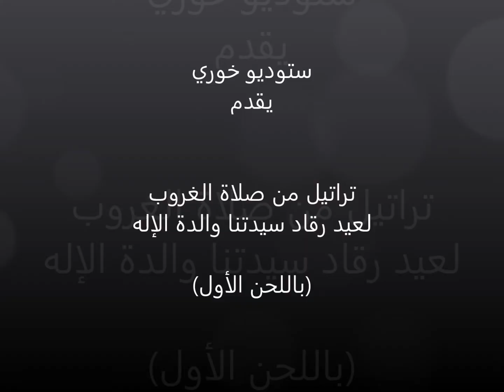تراتيل من صلاة غروب عيد رقاد والدة الإله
تراتيل من صلاة الغروب
لعيد رقاد سيدتنا والدة الإله - (باللحن الأول)

ترتيل: جوقة أبرشية طرابلس والكورة وتوابعهما للروم الأرثوذكس